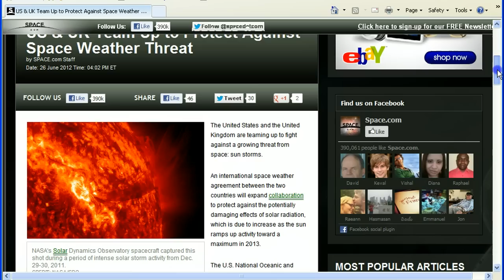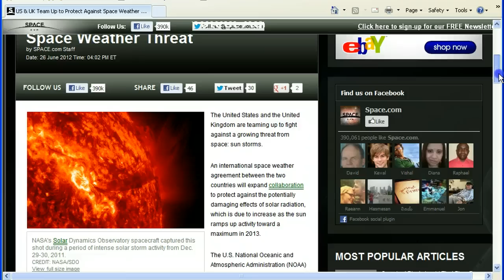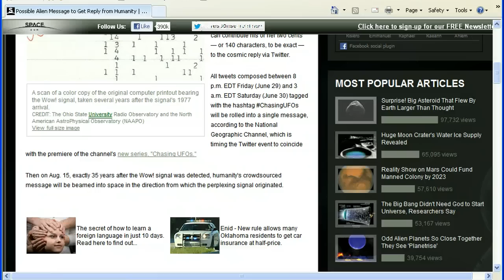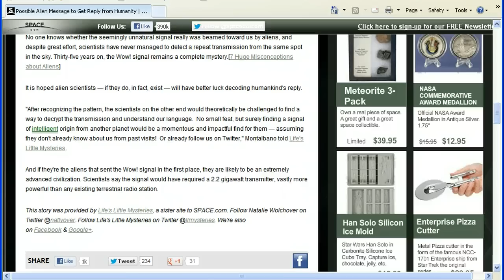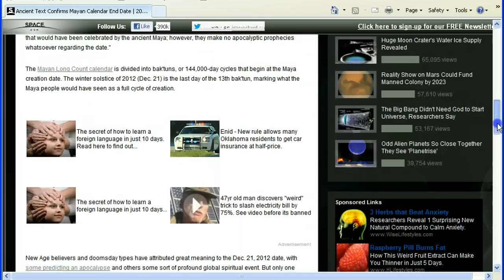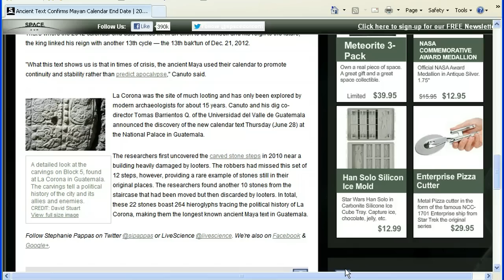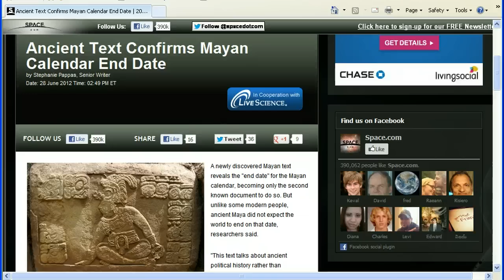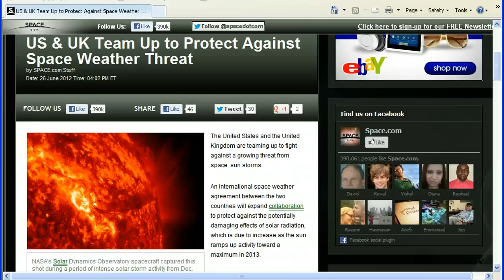Solar Max-Alien Signal-Maya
A few things for you,something about the spaceweather/solar max upcoming...something about the WOW signal and how you can talk to the "aliens",and something more about the Maya and 2012